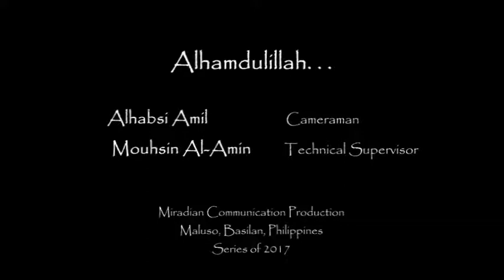"Jumuah Khutbah @ Masjid Jameh" | Ustz. Abunafis Abdulmajid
ISLAMIC SYMPOSIUM IN THE HOLY MONTH OF RAMADHAN AL-MUBARAK 1438H (June 23, 2017) @ Ma’had Assalam Al-Arabie Al-Islamie, Lower Port Holland, Maluso, Basilan, Philippines